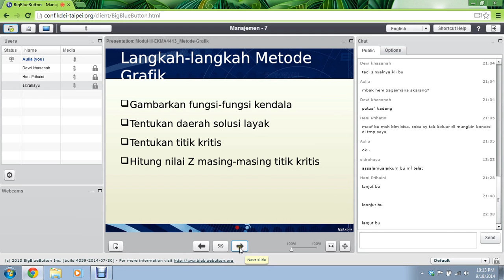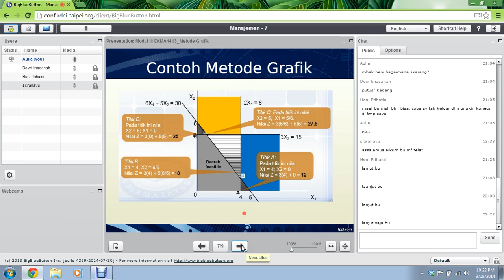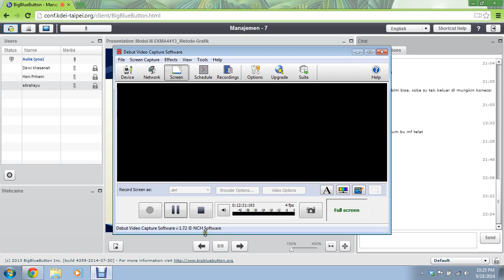2014.2-Riset Operasi-UTT-Modul 2,3&4-18092014 (6)